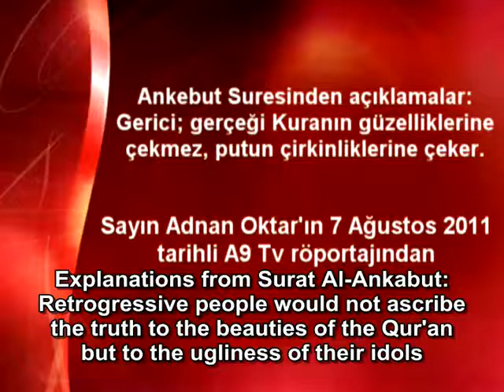Explanations from Surat Al Ankabut Retrogressive people would not ascribe the truth to the beauties of the Qur'an but to the ugliness of their idols